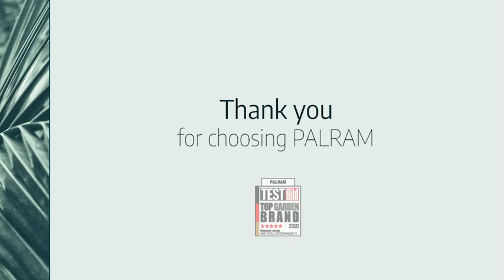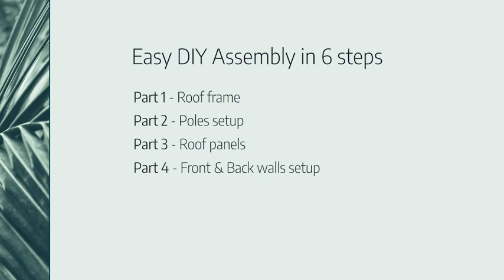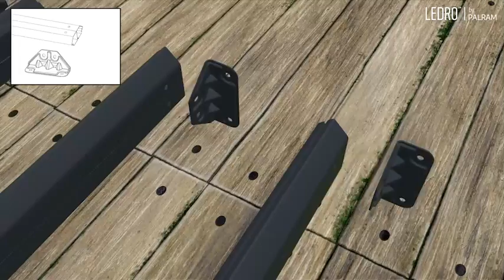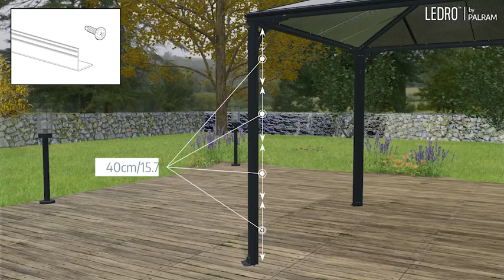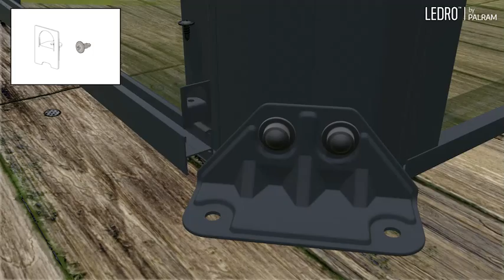Product Assembly Demo: Palram Canopia Ledro 3000 Enclosed Gazebo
A step by step guide in assembling your Ledro Enclosed Gazebo.